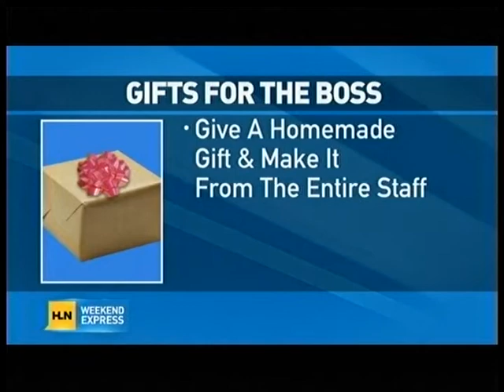The Rules of Gift Giving via HLN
The Rules of Gift Giving by National Etiquette and Modern Manners Expert, author, and owner of The Protocol School of Texas, Diane Gottsman, aired on Weekend Express, HLNtv, CNN. for more information and tips!